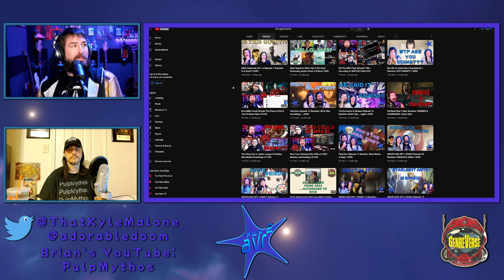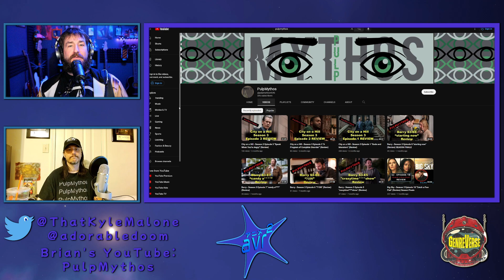NieR: Automata Ver 1.1a Episode 3 Reaction- The Big Bad Arrives? | AVR2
NieR: Automata Ver 1.1a Episode 3 Reaction

00:00- Intro
01:40- At The Camp
04:22- Meeting Jackass
06:11- On Mission With Jackass
09:30- Going Underground
12:00- Review & Puppet Time!
16:16- Final Thoughts